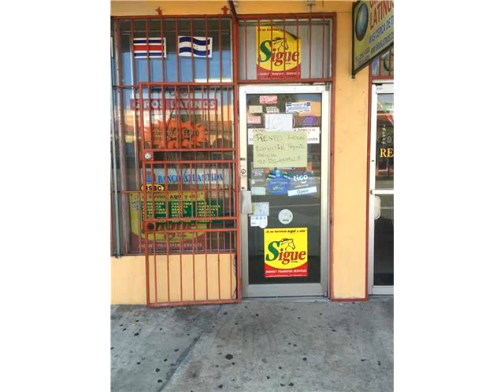1640 W Flagler St,Miami,FL 33135 Commercial/Industrial En Venta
El pequeno comercio minorista espacio para arrendar cerca por los marlins park. la calle de acceso a flagler y es perfecto para cualquier pequena tienda, mercado o negocio al por menor.